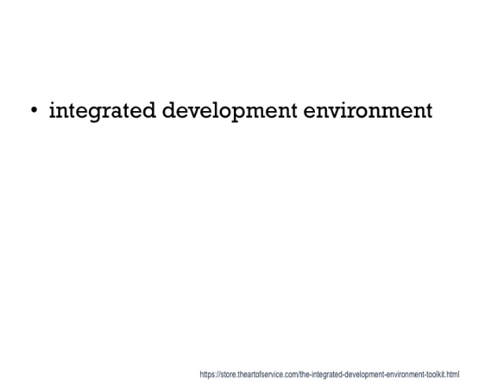A New Benchmark In integrated development environment Guide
Maestro I is a product from Softlab Munich and was the world's first integrated development environment Interaktives Programmieren als Systems-Schlager] from Computerwoche (German language|German) 1975 for software